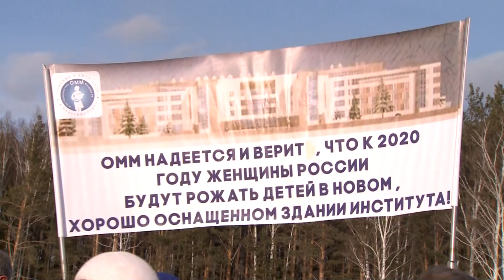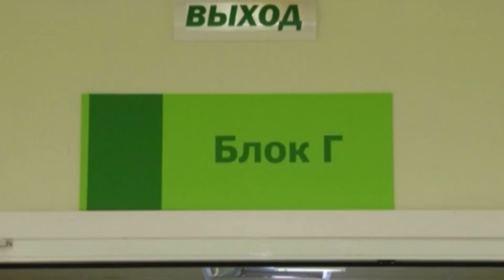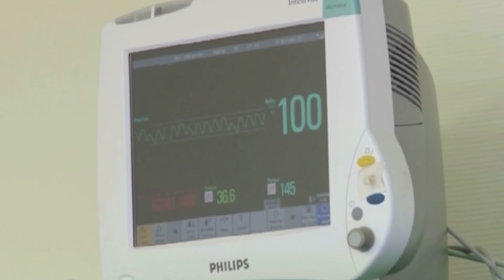Три кирпича для медкластера